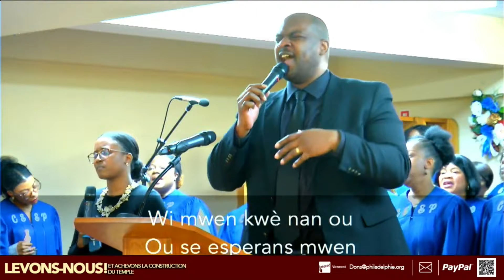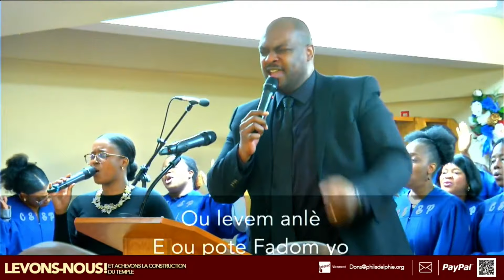Groupe de louange | 04 février 2024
0:00 Béni l'Éternel - Jonathan Munghongwa
6:33 Bondye w fidèl

Adresse complète:
8885, Boul. Lacordaire, St-Léonard